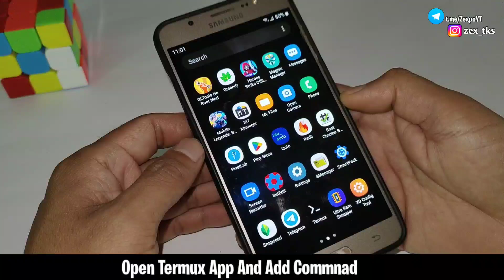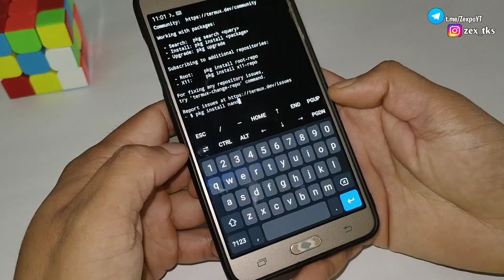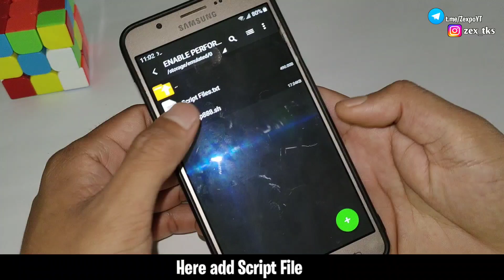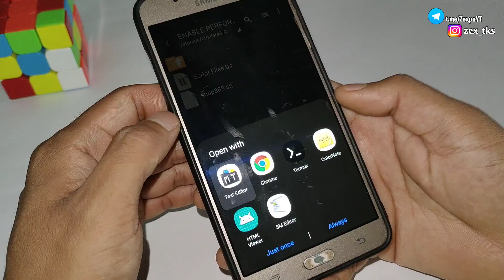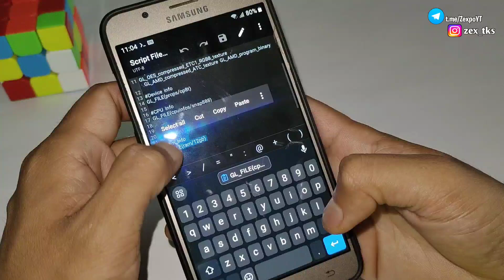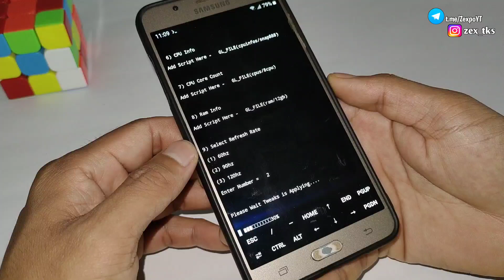Enable Snapdragon 888 Performance & Refresh Rate | No Root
Queries Solved-
overclock android no root
overclock android
overclock
no root